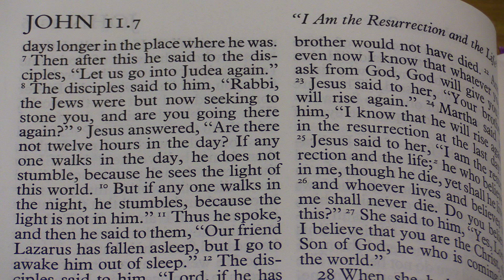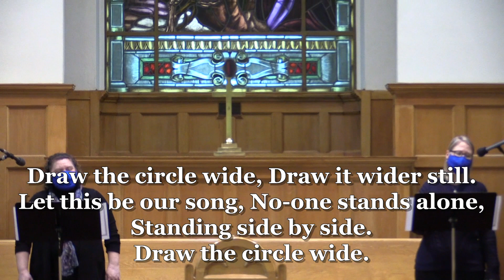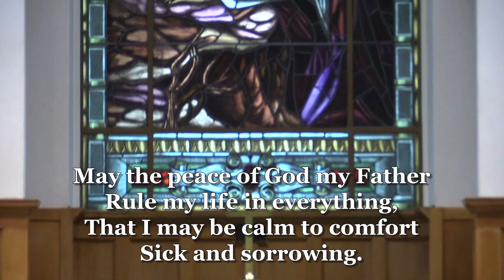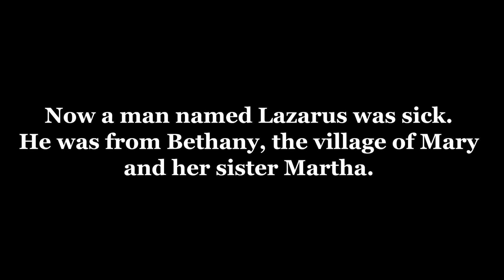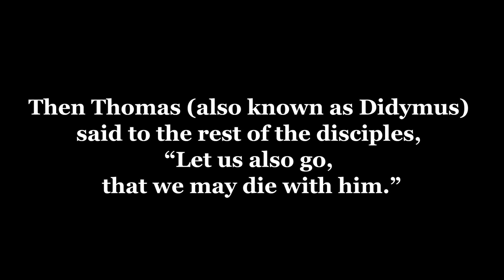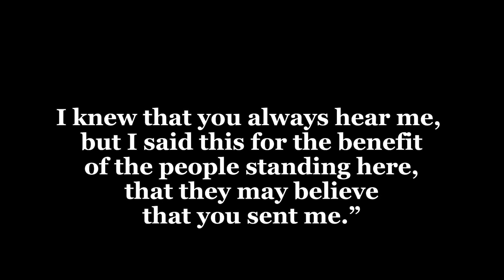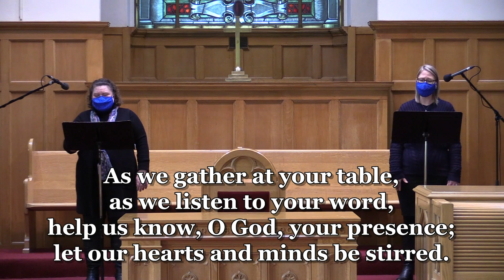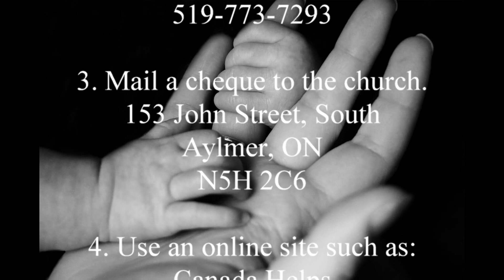Aylmer Baptist Church: Virtual Service - February 7, 2021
Interim Minister: Rev. Stephen Jones, Music Director: Carol McFadden, Music Leadership: Tansy Serediak, Stephanie Voakes, Special Music: Steve Jones